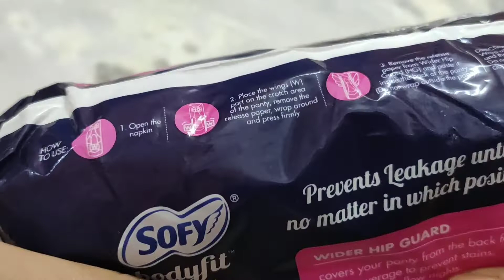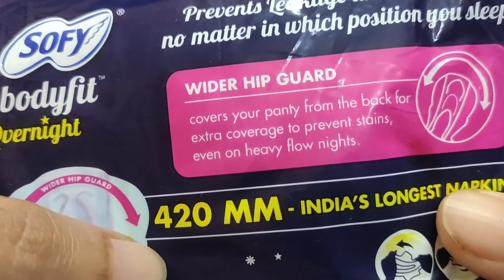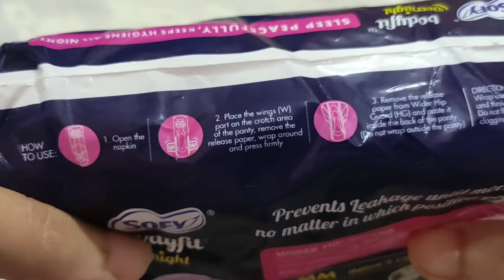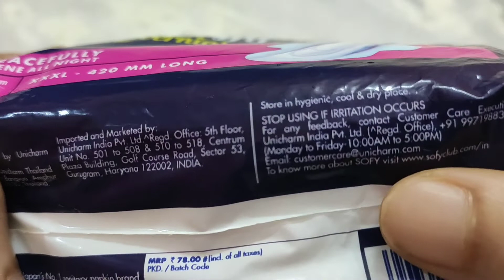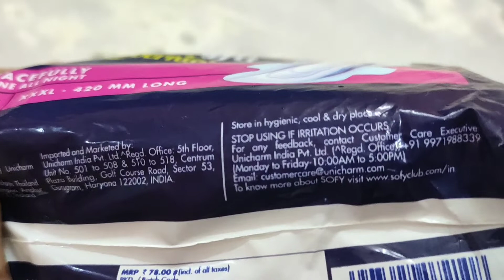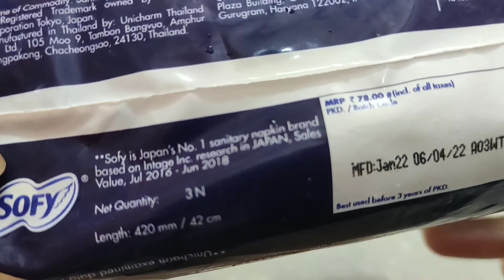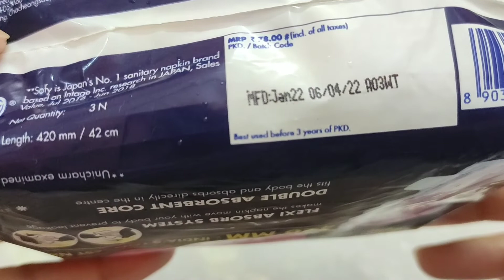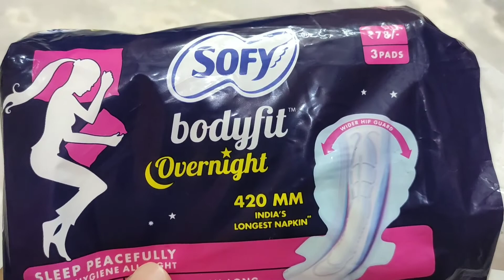Review Of Sofy Bodyfit Overnight Pad l India's Longest 420MM Xxxl Pad l Farhin Nasreen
SOFY Sanitary Pads - Body Fit Overnight XXXL (420 mm), 3 +3+3pcs Pouch Sanitary

 Dressing Table Organization Must have essentials to keep in your dressing table
 Right Way To Comb Your Hair
    Honest Review Of Clinic Plus Shampoo , Tresemme Botanic Shampoo & Dove Intense Repair Conditioner
Honest Review of Head & Shoulders Neem Shampoo
 Honest Review Of Tresemme Hairfall Defense Shampoo & Conditioner
Home Made Chicken Biriyani Recipe ( Kolkata Style Briyani)
My Salwar Suit Collection Part-2
Step By Step Process How To Clean Windows / Glasses
Visit To Fair
Masala Limka / Masala Coke / Masala Soda
My Salwar Suit Collection Part-1 ❤️
Review Of Chowmine & Chilli Chicken Of Snack & Grill Of Netaji Nagar
My Summer Kurti Collection Part - 3
My Summer Kurti Collection Part - 2
My Summer Kurti Collection Part 1 💖👍
Things Which I Bought Today
My Soap Cases Collection 😌
 Affordable Jeans Collection
My Scraf Collection
Went To Kudghat
Affordable Sunglasses Collection 😎
 My Wrist Watches Collection Part-2
My Wrist Watches Collection Part-1 😍
Review Of Himalaya Aloe Vera Wipes
What Girls Should Have In Her Period Kit
Affordable Makeup products under Rs 300/-
LOVE
XOXO